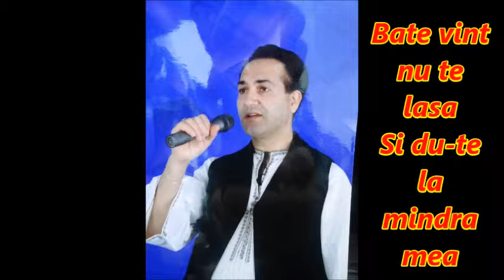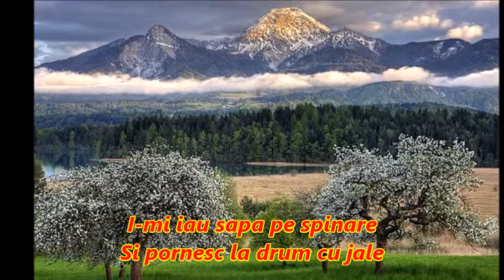BATE VINTUL PESTE SATE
MUZICA POPULARA
NELU MOLDOVAN